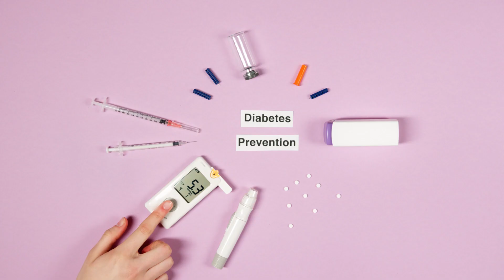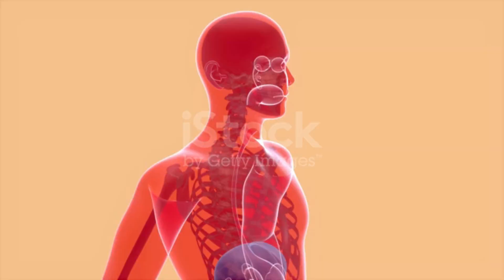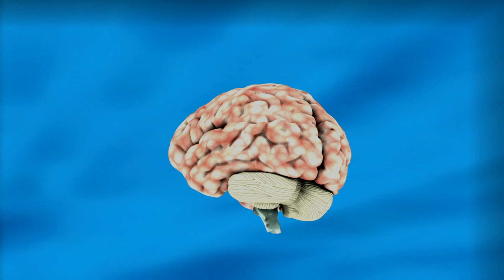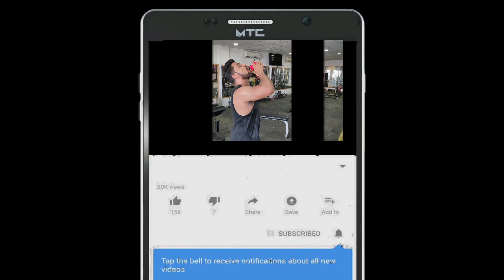Cortisol Hormone- Reason of Heart Attack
Cortisol is a glucocorticoid hormone that your adrenal glands produce and release.

Hormones are chemicals that coordinate different functions in your body by carrying messages through your blood to your organs, skin, muscles and other tissues. These signals tell your body what to do and when to do it.

Glucocorticoids are a type of steroid hormone. They suppress inflammation in all of your bodily tissues and control metabolism in your muscles, fat, liver and bones. Glucocorticoids also affect sleep-wake cycles.

Your adrenal glands, also known as suprarenal glands, are small, triangle-shaped glands that are located on top of each of your two kidneys. They’re a part of your endocrine system.

Cortisol is an essential hormone that affects almost every organ and tissue in your body. It plays many important roles, including:

Regulating your body’s stress response.
Helping control your body’s use of fats, proteins and carbohydrates, or your metabolism.
Suppressing inflammation.
Regulating blood pressure.
Regulating blood sugar.
Helping control your sleep-wake cycle.
Your body continuously monitors your cortisol levels to maintain steady levels (homeostasis). Higher-than-normal or lower-than-normal cortisol levels can be harmful to your health.